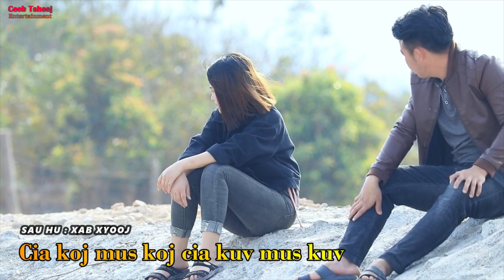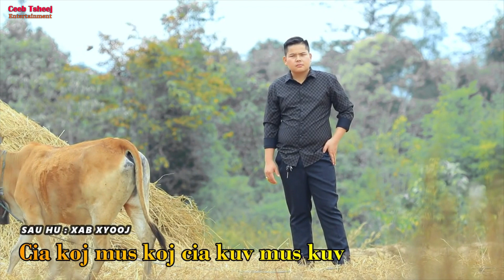Cia Koj Mus Koj Es Kuv Mus Kuv🤣buy XAB XYOOJ @ 2020 - 22 Official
Txwv tsis pub rub mus rau lwm tus YouTube los yog coj mus ua lwm yam yog tsis tau tso cai los ntawm tus tswv Ua Tsaug Ntau